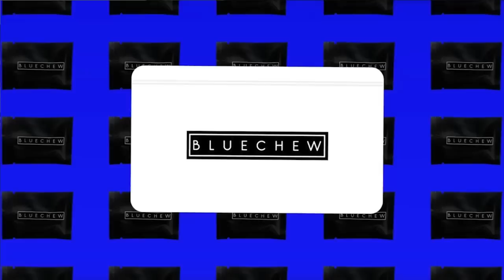BROKEN PLAY | NAVV GREENE | Ep. 5 | MAY 18th , 2023 Ft Big Tigger and Angel Mccoughtry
THIS WEEK ON BROKEN PLAY: Navv is back at the desk with A LOT to say! Ja just can’t get right, Doc Rivers blows another  playoff lead, Jokic is REALLY him and more NBA madness. Special guests Big Tigger and Angel McCoughtry stop by for some epic Michael Jordan stories, honesty on athlete disparity and a ton of questionable takes.

 and use code BROKENPLAY to get an instant deposit match up to $100.